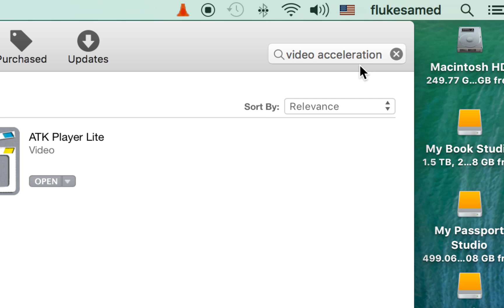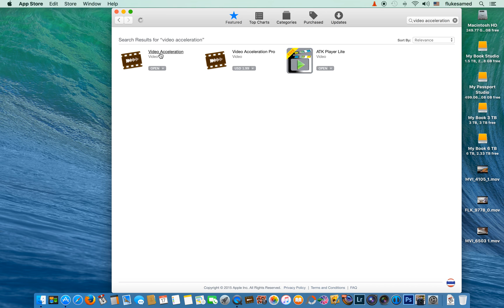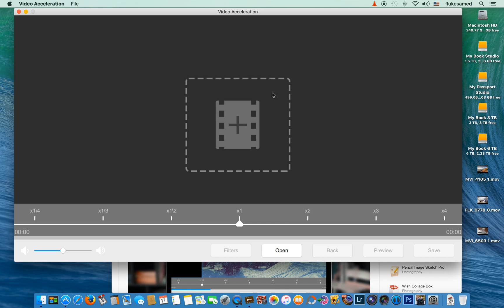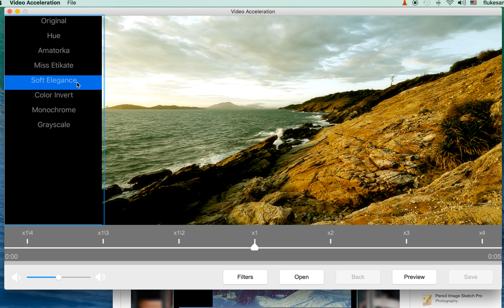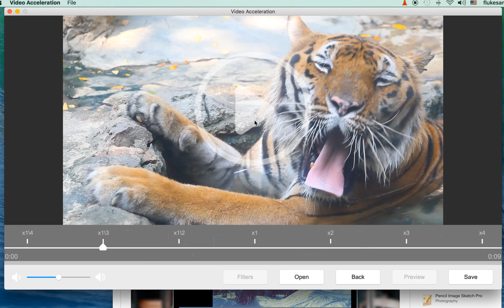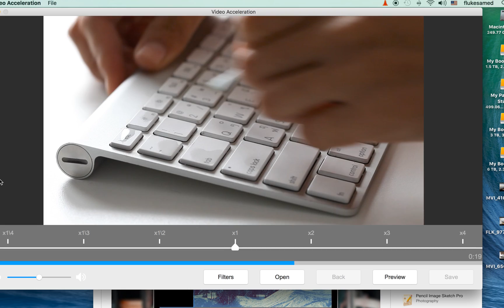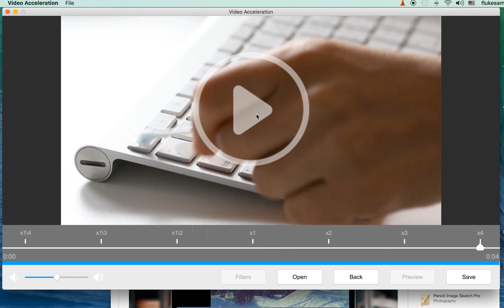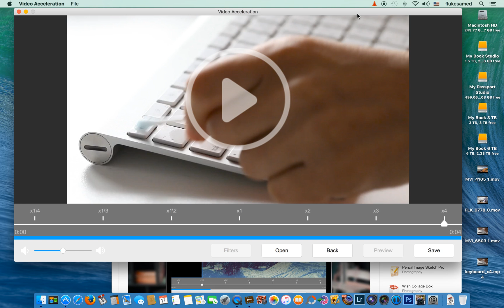ทำ slow motion / เร่งความเร็ว video ง่ายๆ ด้วยของฟรีบน App Store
แนะนำวิธีการใช้งานโปรแกรม Video Acceleration เพื่อเปลี่ยน speed ของไฟล์วิดีโอ